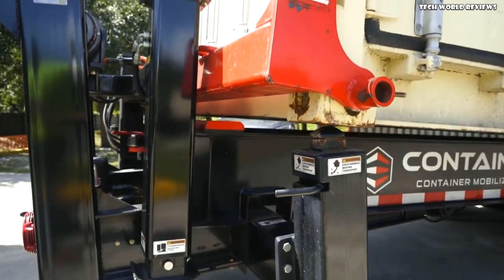New inventions and devices for your car | 4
Make your car comfortable and modern using these ideas. Part 4